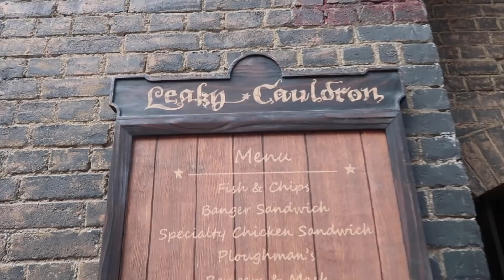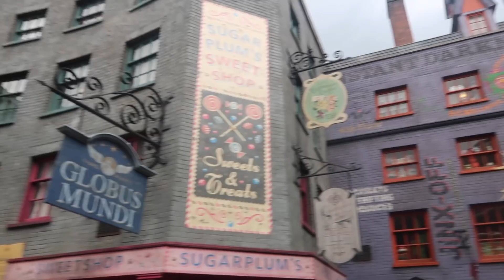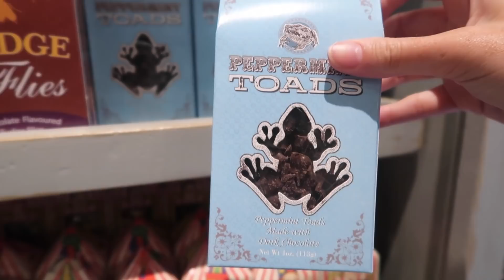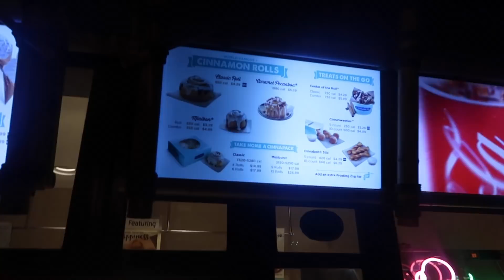WALT DISNEY WORLD & UNIVERSAL 2018 VLOG 9 | The Wizarding World of Harry Potter!!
Hi guys!

Today's vlog is perfect for all the Harry Potter fans out there! We explore the Wizarding World of Harry Potter at Universal Studios and Island of Adventure! Join us as we explore Diagon Alley before getting the Hogwarts Express over to Hogsmeade!

xxx

EQUIPMENT LINKS

Yi Lite Sports Action Camera
Yi Lite Sports Action Camera Accessories